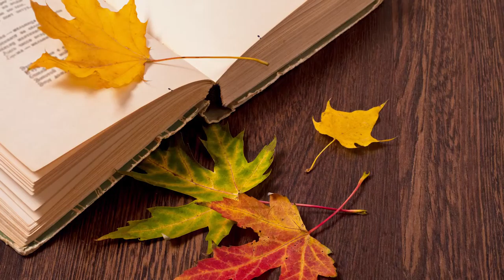Bande-annonce de «Recueil d'une borderline» aux Éditions Edilivre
- Détails sur le livre :
. Format : 170X240
. Nombre de pages : 82
. Date de publication : 21janvier 2016

- Résumé du livre :
« Toi, le livre sacré de mon moi, là où je signe quelques mots de ma vie, si seulement je pouvais, d'une seule de tes pages, briser le sablier qui pilerait mes intangibles maux… » (« Préface ».)

« L'âme de mon livre, c’est l'âme de mon cœur candide. Il croit encore que la vie est un chapitre écrit au crayon, que l'on peut gommer et retracer (peut-être) sans fin. Faillir au destin ou badiner avec la vie, l'échiquier de mon existence continue à se mettre en place. Je déjoue le fou du mal pour recouvrer la tour du bien. L'enfance me sourit, m'appelle et me supplie de son innocence. Je l'entends et, à mon tour, je l'implore de ne jamais m’abandonner […]. » (« Introduction ».)